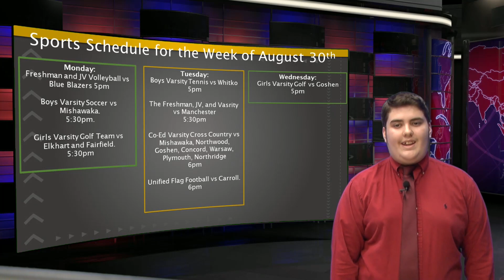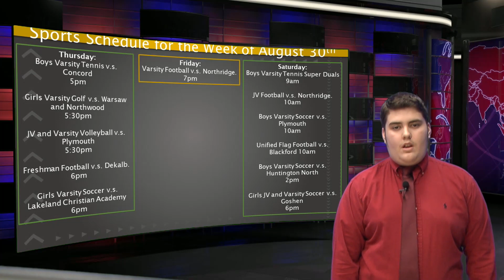Warrior News Week of August 30, 2021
Wawasee High School Warrior News.  A Pathways Digital Audio/Video Media Class and Student Council Production.